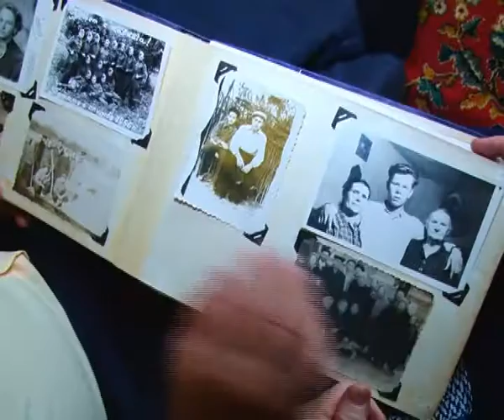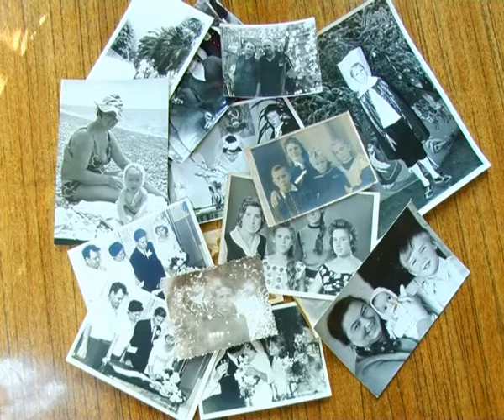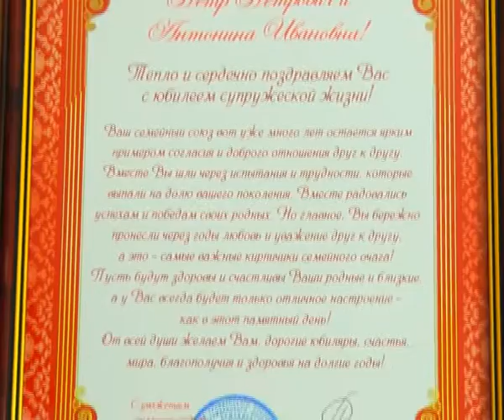Новости Армавир, 180915, Семья Бондаревы